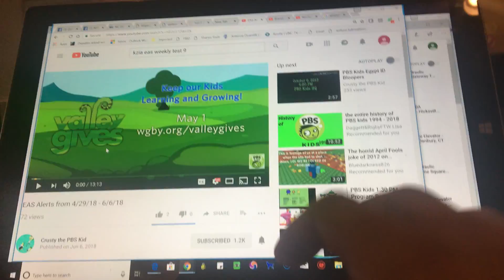Required Weekly Test EAS #144